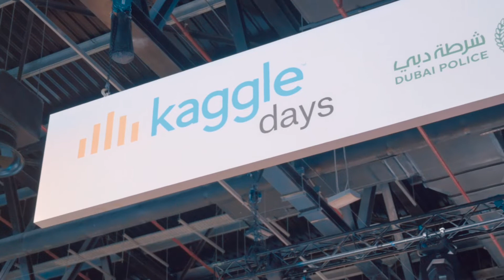Relive Ai Everything 2019